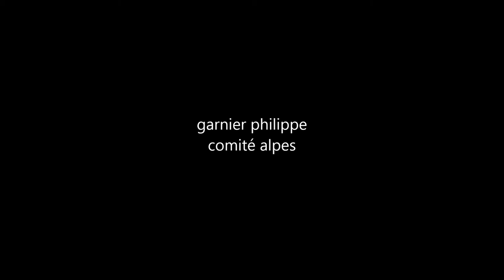bossieu 2014 videos 2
course de caisse a savon de bossieu